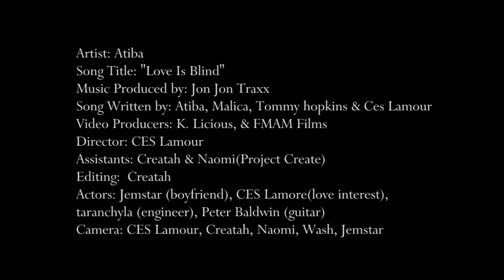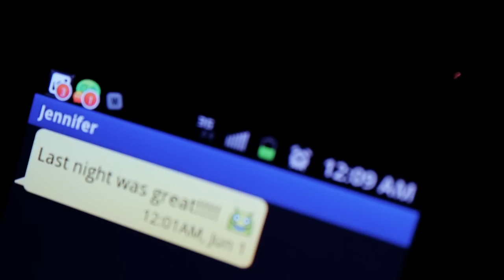ATIBA "LOVE IS BLIND"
Music produced by: jon jon for Jon Jon Traxx
Music mixed by: Donney Smith for F.I.R.S.T. college
Song written by: Atiba, Malica, Tommy Topkins & Ces Lamour
Video produced by: K. Licious music group, Tony "CD" Kelly, FMAM & Atiba
Directed by: Ces Lamour
assisted by: Creatah & Nayomi
edited by: Creatah
actors: jemstar (boyfriend), ces lamore(love interest), taranchyla (engineer), peter baldwin (guitar)
camera: ces lamour, creatah, nayomi, wash, jemstar